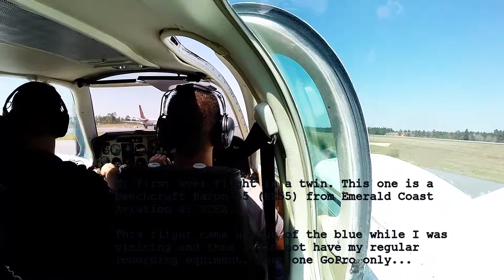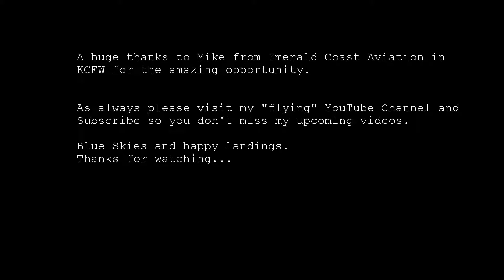Beechcraft Baron 55 touch and goes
Pattern work in a Beechcraft Baron 55 at Bob Sikes Airport, FL (KCEW).